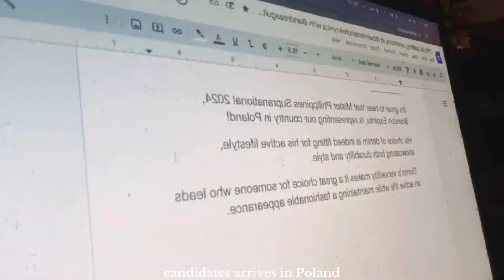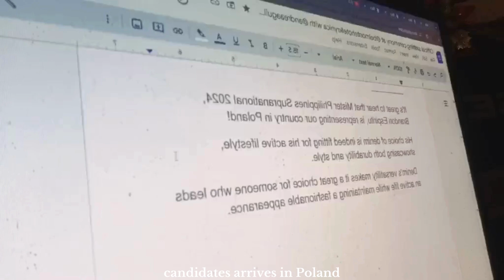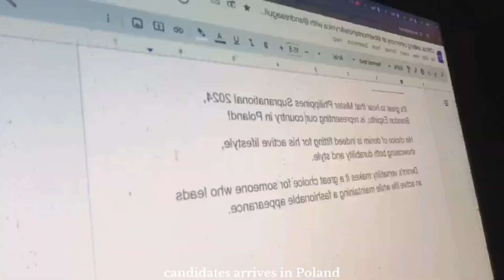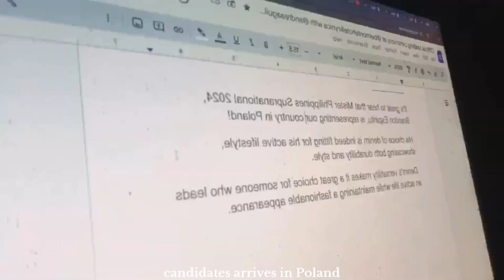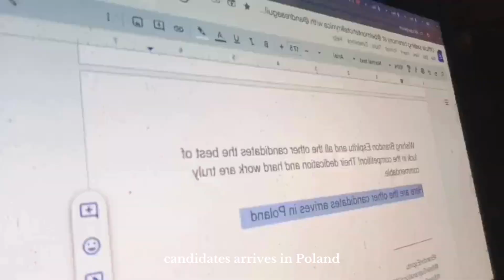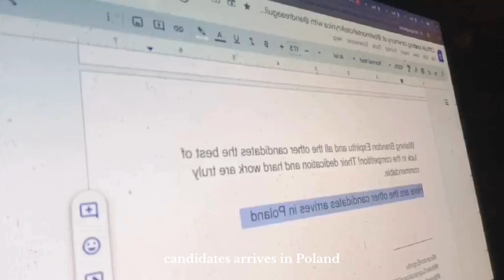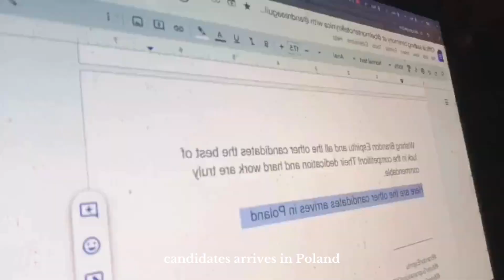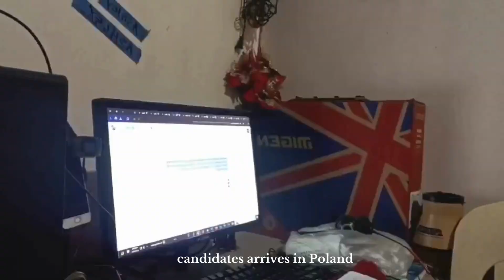mistersupranational2024 candidates as they depart for Nowy Sącz, Małopolska!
mistersupranational2024 candidates as they depart for Nowy Sącz, Małopolska! It's great to hear that Mister Philippines Supranational 2024, Brandon Espiritu, is representing our country in Poland!
His choice of denim is indeed fitting for his active lifestyle, showcasing both durability and style.
 Denim's versatility makes it a great choice for someone who leads an active life while maintaining a fashionable appearance.
Wishing Brandon Espiritu and all the other candidates the best of luck in the competition! Their dedication and hard work are truly commendable.